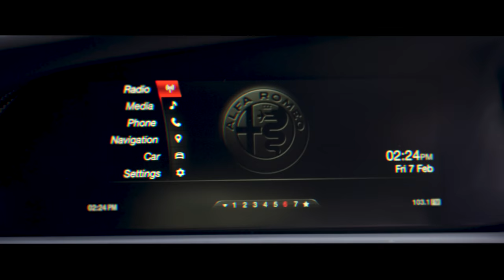We Replicated the Lime Green Alfa Romeo wrap from 6 UNDERGROUND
If you've seen the Netflix original film or trailer for '6 Underground' you may have noticed a Gloss Lime Green Alfa Romeo Giulia Guadrifoglio, well the guys at Thames Motor Group did and they wanted their Alfa Romeo Giulia wrapped in the same colour.

The car is on display in their showroom in Tunbridge Wells and is currently for sale, contact them for a *test drive.
* must stick to speed limits, no drifting or traffic light revving.

We've used this video as a selfish way to also talk about our favourite car related movies which include Fast and Furious (obviously), Death Race, Bullitt, Cannonball Run and more.

What is your favourite car film and car?

IG » @thamesmotorgroup